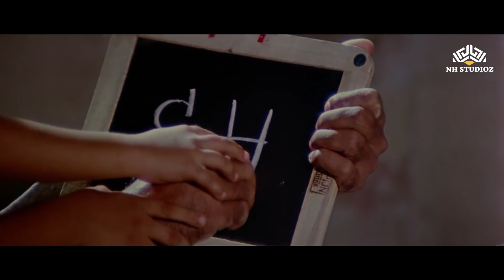इस फिल्म का इमोशनल सिन | Hum हम (1991) | Amitabh, Kimi Katkar | NH Studioz | HD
Movie:- Hum हम (1991)
StarCast:- Amitabh Bachchan, Rajnikanth, Govinda, Kimi Katkar
Produced By:- Romesh Sharma
Directed By:- Mukul S. Anand